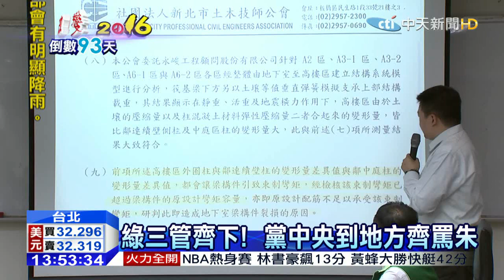20151015中天新聞 選戰換對象？ 蔡英文：新北滿意度不佳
17號國民黨臨全會，可能改由主席朱立倫參選總統，民進黨總統參選人蔡英文說，新北市相對其他直轄市，市民滿意度比較低，朱立倫還沒上陣，小英就急著出招，當他是最強假想敵，全面圍堵，看來小英是無法輕鬆躺著選了。